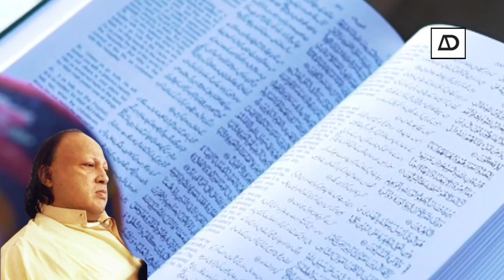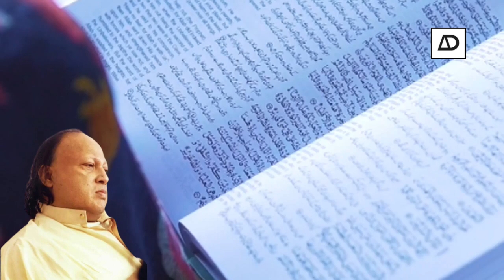Tere Karam Ne Nawaza Khyal Se Pehle | Rare Naat Sharif | Nusrat Fateh Ali Khan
Tere Karam Ne Nawaza Khyal Se Pehle
Nusrat Fateh Ali Khan Qawwal and Party
AmanDeep CHD